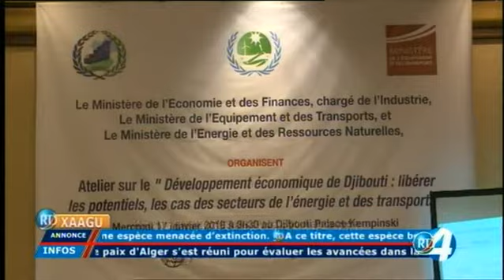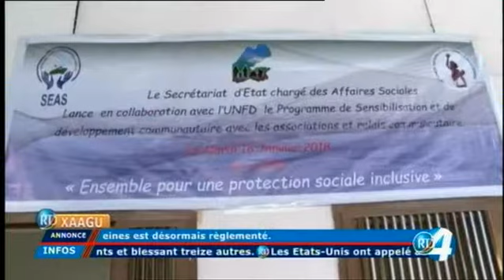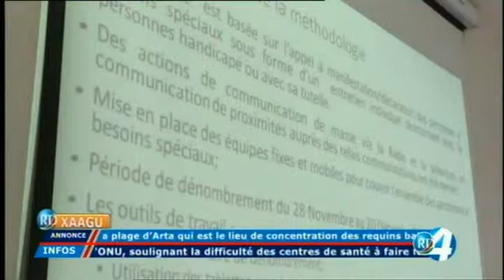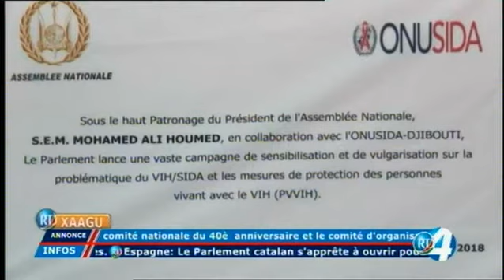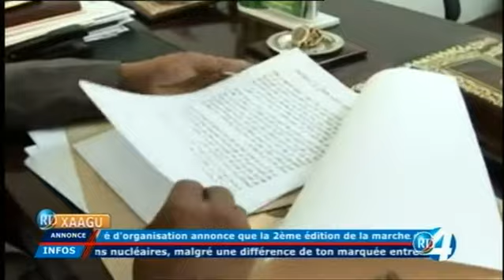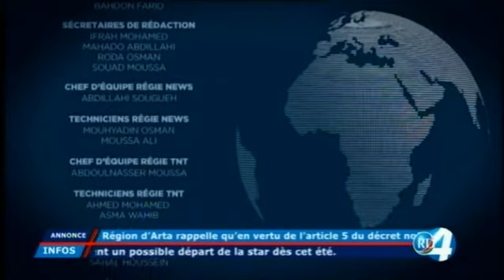RTD : Xaagu Afar17/01/2018